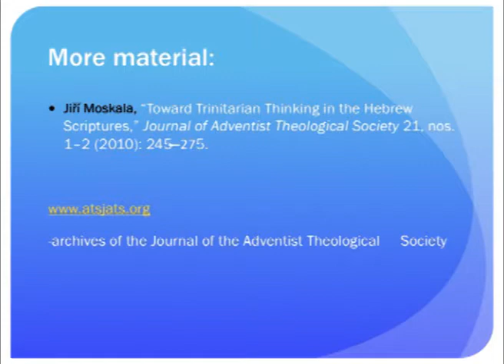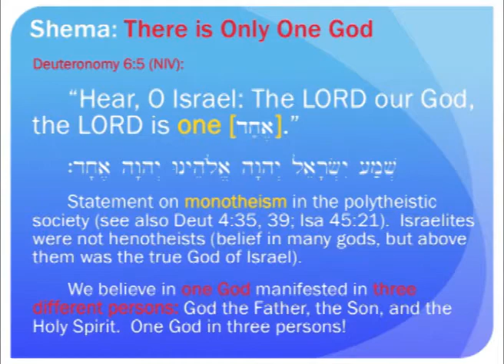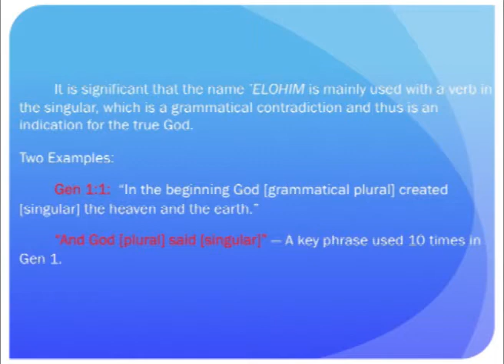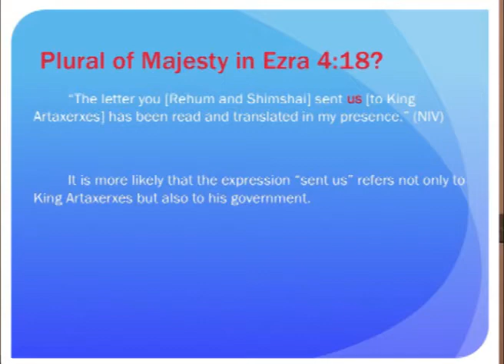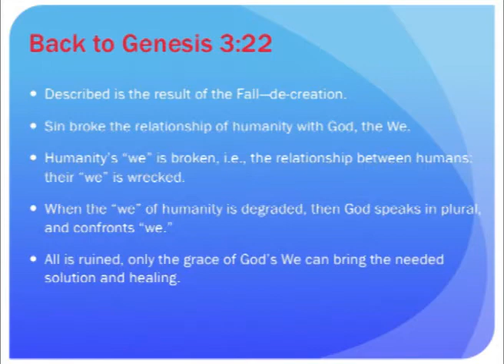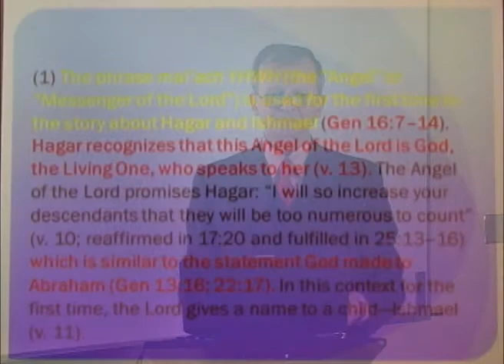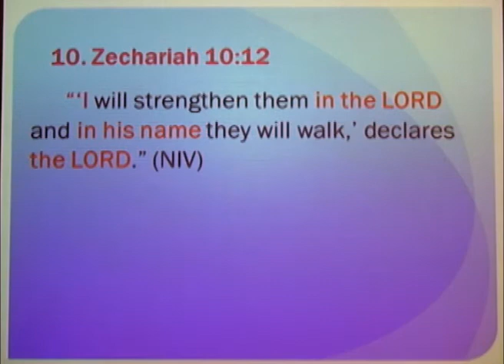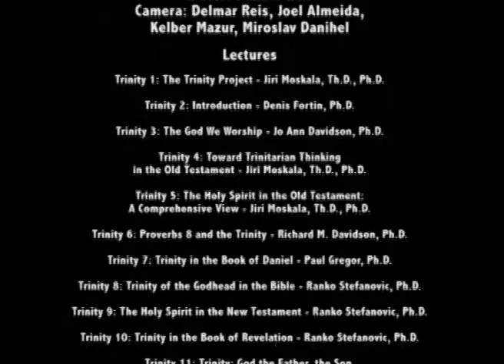Trinity 4: Toward Trinitarian Thinking in the Old Testament - Jiri Moskala, Th.D., Ph.D.